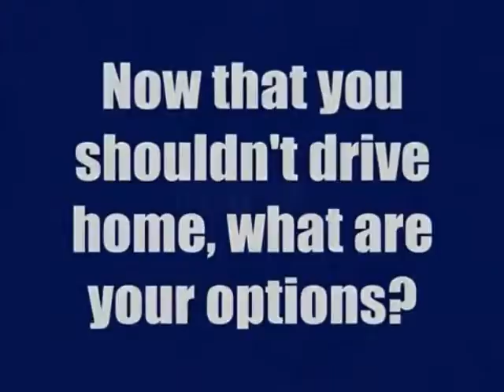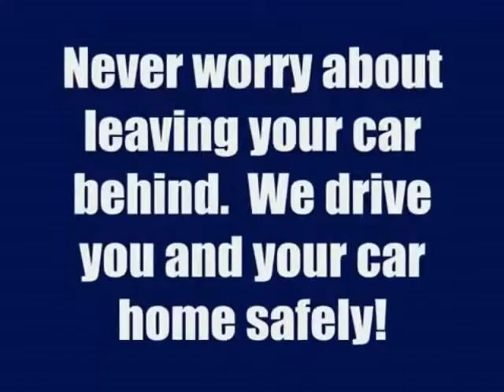Designated Drivers Across America.avi